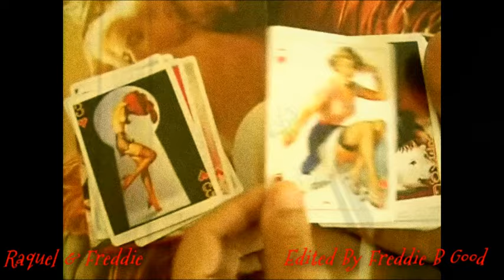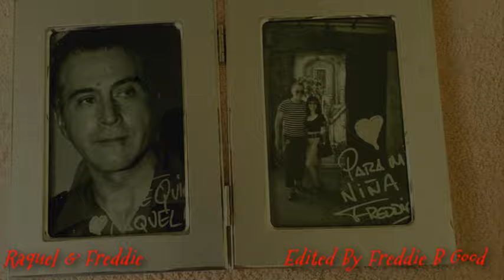RAQUEL & FREDDIE EDITED BY FREDDIE B GOOD 2015